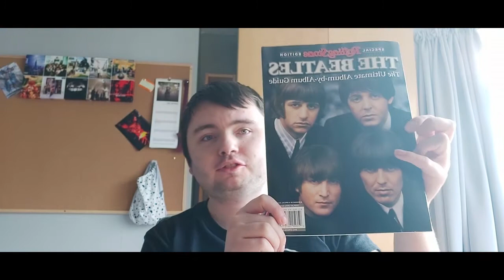Rolling Stone & Mojo Special Magazines!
Today i go over a Beatles Magazine and a Oasis one i picked up! i want to get into reading as its super good for you and im soooo bad at it